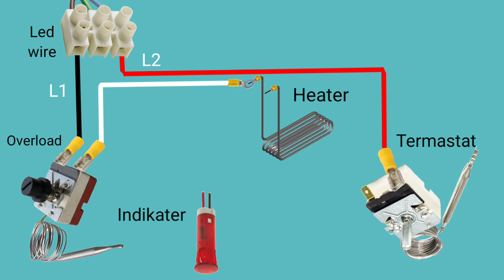deep fryer machine 230v wiring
How to make connection of deep fry single phase